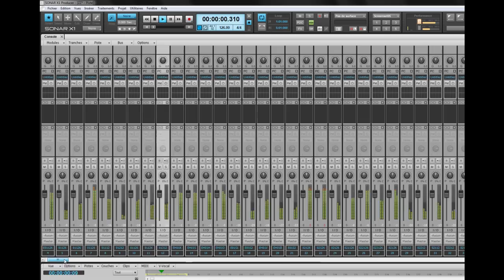UA1G stress test